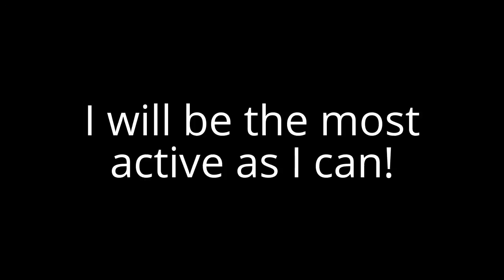I am out of school for summer break!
So I am officially out for summer Break! I will be returning to school this August!